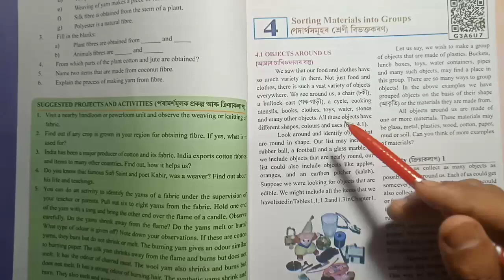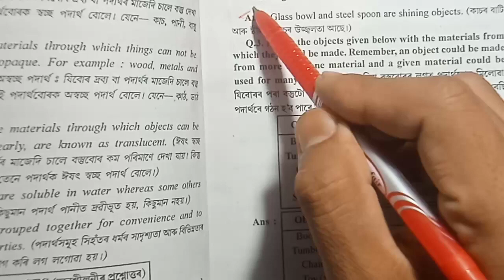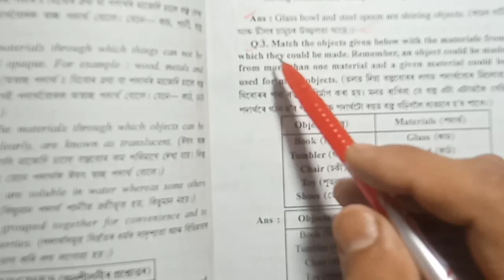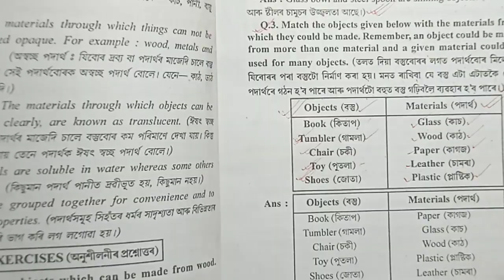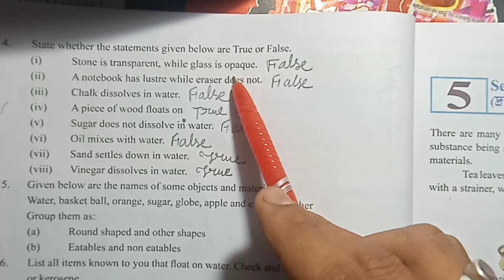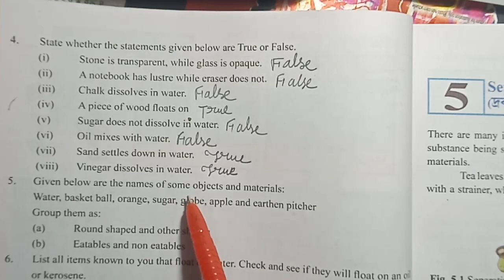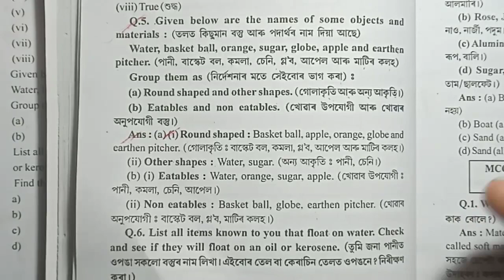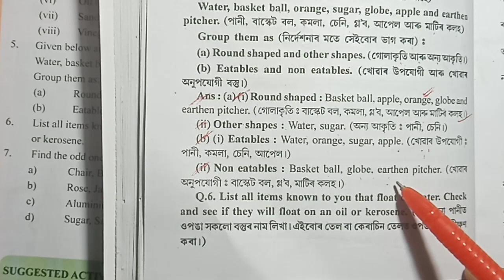Class6 Science chapter4 /Sorting Materials Into Groups/questions answers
Class 6 Science chapter 4 /Sorting Materials Into Groups/questions answers

sorting materials into groups chapter 4
sorting of materials into groups class 6
sorting materials into groups class 6 science
ncert solutions of chapter 4
question answers
ncert solutions
explanation in English
class6 science lesson4
class6 science lesson4 question answered
class6 science lesson4 new book

🙏এই Video টু আপোনালোকৰ বহুখিনিয়ে Help কৰিৱ বুলি আশা ৰাখিলু🙏